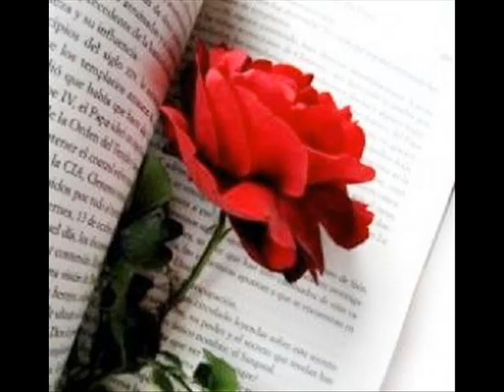LADY IN RED ( ELIZABETH COVER ).wmv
a  lovely  song  i  like  very  much.    me  singing    LADY  IN  RED.